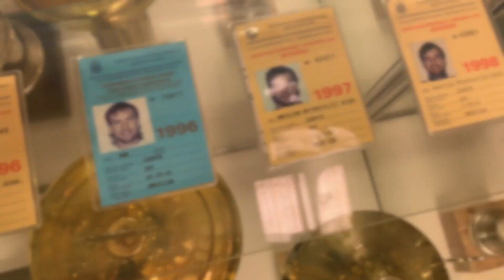HANGING WITH A MOTOCROSS LEGEND | GUY COOPER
Luke and I had the opportunity to hang out with Motocross champion and legend Guy Cooper before his AMA east hare scramble..  Such an amazing person and an experience we will never forget.